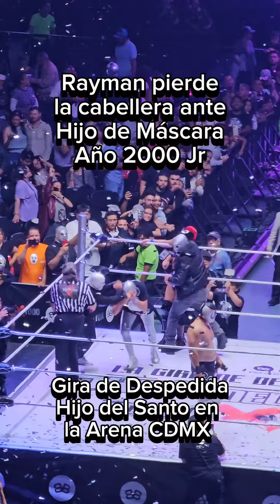Rayman pierde la cabellera ante el Hijo de Máscara Año 2000